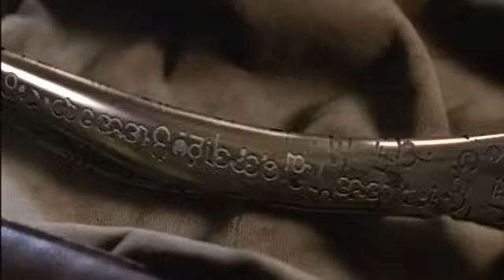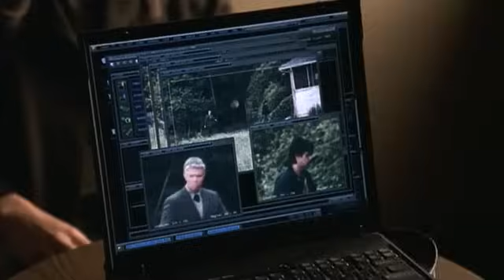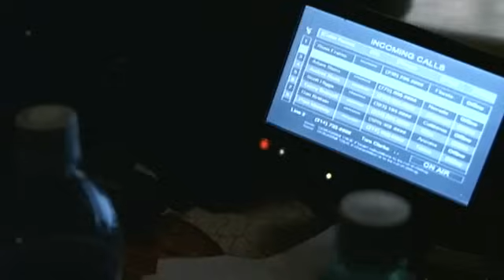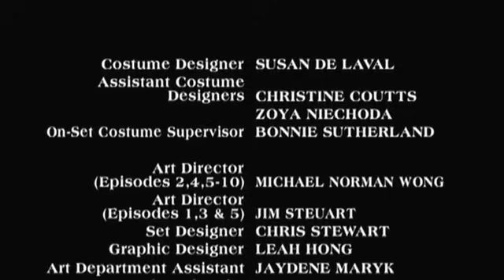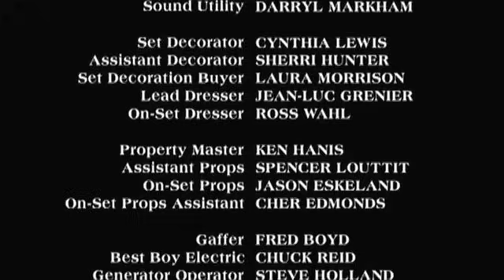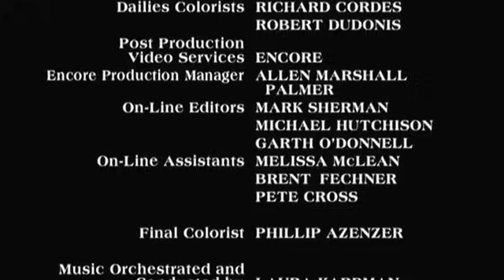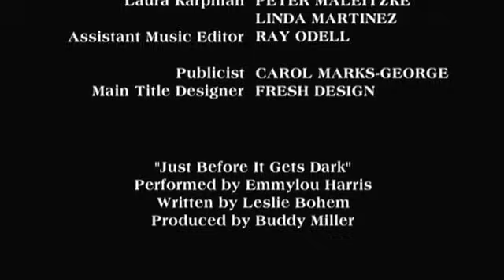Taken Episode 10 - Taken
Still being pursued by the military and by Mary Crawford, Lisa makes contact with her Uncle Tom who suggest they go to his mother's house in Texas and eventually onto Mexico and South America. The fact that Allie can be tracked presents a major difficulty. Mary Crawford and Dr. Chet Wakeman have a serious difference of opinion on what to do about Allie, leading Mary to take some drastic action. As the military moves in, Allie has a fateful choice to make.

Action, horror, comedy, science fiction, animation, and other videos we are proud to present to you.